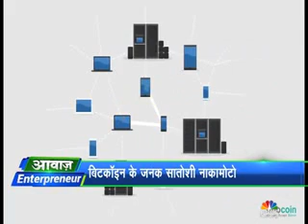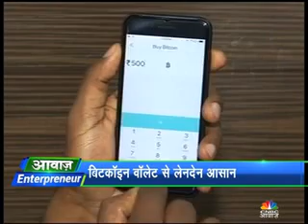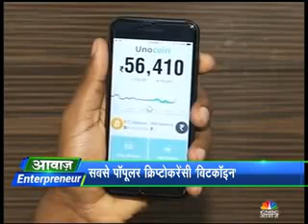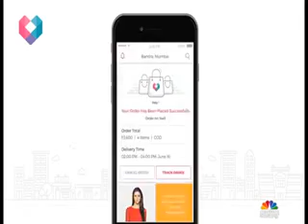What is bitcoin? Bitcoin news on CNBC aawaj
Same as TCC-The champcoin